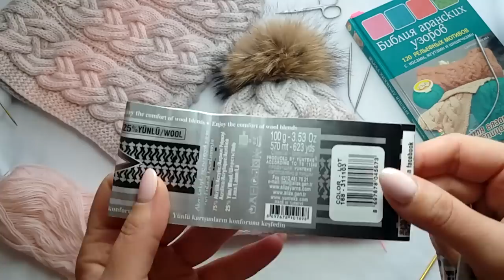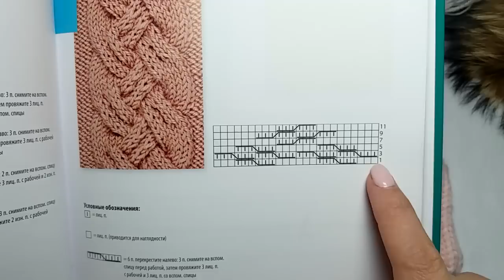Шапка спицами с косами и градиентом. Подробный мастер класс.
В этом уроке мы с вами свяжем шапку градиентом с косами.
На шапку надо 200 грамм серой и 200 грамм розовой пряжи.
Спицы 3 мм. и 4 мм.